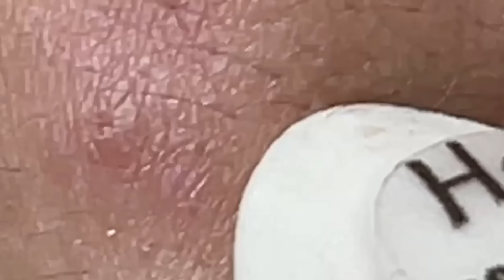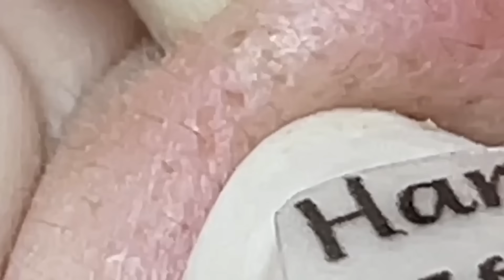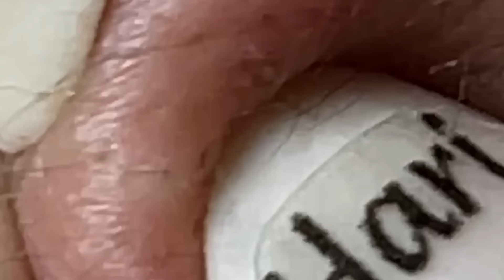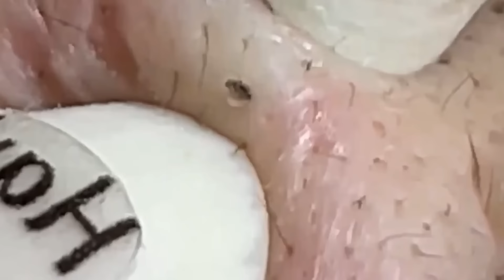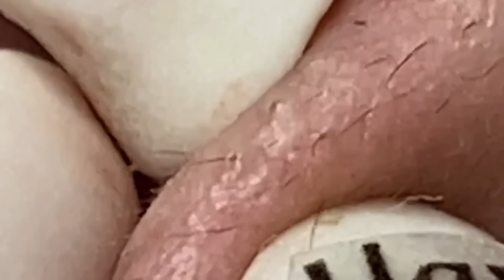𝐒𝐚𝐭𝐢𝐬𝐟𝐲𝐢𝐧𝐠 𝐑𝐞𝐥𝐚𝐱𝐢𝐧𝐠 𝐖𝐢𝐭𝐡 𝐒𝐩𝐚 #9451